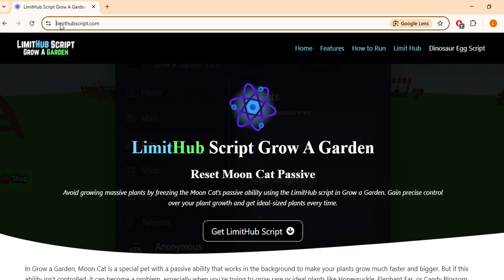🔥 Egg Randomizer Script for Grow a Garden | No Key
Unlock rare pets fast with this powerful Egg Randomizer script for Grow a Garden on Roblox — no key required!

🛠️ Script Features:

No Key Needed

Auto Egg Randomizer

ESP Toggle

Pet Age Script Support